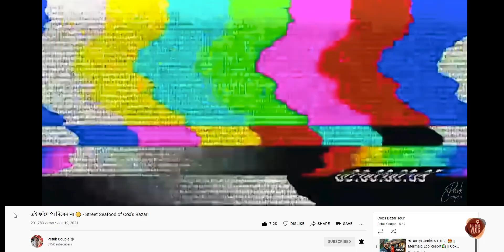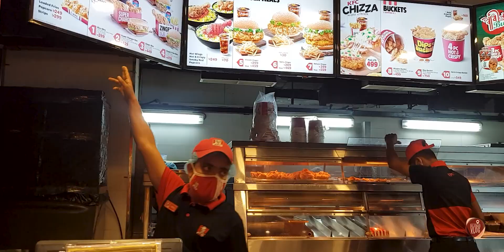Cox's Bazar Episode 16 | কক্সবাজারের খাঁটি শুঁটকির বড়বাজার | Dujonar Vlog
Hello,
We are Riphat and Nadia, Food and Travel Lover. In this Episode of Dujonar Vlog Cox's Bazar Series, today we will show you our activities from the last day of this long tour. At first, we will go to Sugondha beach from our Longbeach Hotel. We will show you what to expect there, then we will have our dinner at Cox's Bazar KFC. Then we will show you how to go from Sugondha Beach area to Borobazar Sutki Market. Borobazar is the largest market of Cox's Bazar where you can find all the items starting from fresh produces, saltwater fishes, Burmese items, and most importantly dried fish which is known as shutki. The largest shutki market is situated in Borobazar where you can buy dried fish from many large shutki shops at reasonable prices. We will show you what is the price of dried fish and shutki in Borobazar.

আমরা রিফাত এবং নাদিয়া, পছন্দ করি খাবারদাবার এবং ঘোরাঘুরি। দুজনার ভ্লগের কক্সবাজার সিরিজের  আজকের পর্বে আমরা আপনাদের দেখাব আমাদের কক্সবাজারে এই লম্বা ট্যুরের শেষ দিনের ঘুরাঘুরি। প্রথমে আমরা আমাদের লংবিচ হোটেল থেকে যাবো সুগন্ধা বীচ। সুগন্ধা বীচের বর্তমান ভালো মন্দ আপনাদের সাথে শেয়ার করবো। তারপরে আমরা ডিনার করতে যাবো কক্সবাজার কেএফসি। সেখান থেকে আপনাদেরকে দেখাব আপনারা কিভাবে সুগন্ধা বীচ এলাকা থেকে কক্সবাজারের বড়বাজার এলাকায় যেতে পারবেন। বড়বাজার এলাকাটি কক্সবাজারের  সবথেকে বড় বাজার। যেখানে আপনারা বার্মিজ আইটেম, চকলেট, আচার থেকে শুরু করে শাকসবজি, সামুদ্রিক তাজা মাছ পাবেন। এছাড়াও কক্সবাজারের সবথেকে বড় শুঁটকি বাজারও এই বড়বাজারে অবস্থিত। এখানে অনেক শুঁটকির দোকান পাবেন যেখানে আপনারা ঘুরে যাচাই বাছাই করে ভালো মানের শুঁটকি বেশ ভালো দামে কিনতে পারবেন। সেখানে আপনাদেরকে দেখাব বড়বাজারে শুটকি মাছের দাম কেমন এবং কি কি পাওয়া যায়।

Boro bazar Sutki market
Boro Bazar Rd, Cox's Bazar
Google Map: